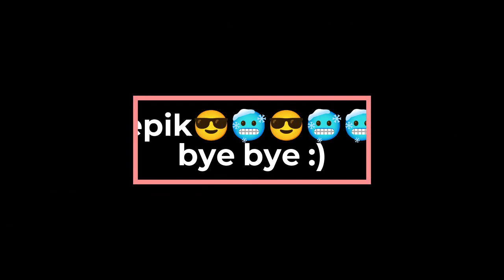Funky Friday - Bad Time (Hard) (Left Side) - 98.79 Accuracy and 8 Misses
noice
(1340 Gaming)
(2022)
AD1340 Official